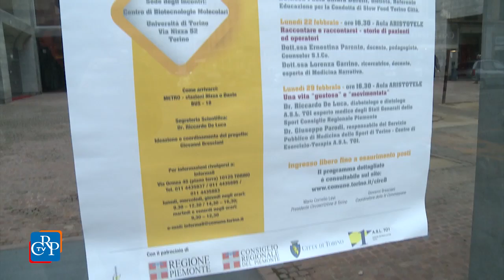I lunedì della prevenzione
Ha preso il via, alla Facoltà di Biotecnologie, a Torino, il ciclo di incontri “I lunedì pomeriggio sulla prevenzione della salute”, organizzato in collaborazione con gli Stati Generali dello Sport del Consiglio regionale. Per sei settimane, tutti i lunedì con orario 16,30 – 18,30,  medici, esperti di comunicazione, docenti universitari, approfondiscono in maniera multidisciplinare stili di vita, alimentazione, ambiente e movimento. Ingresso libero sino ad esaurimento posti.